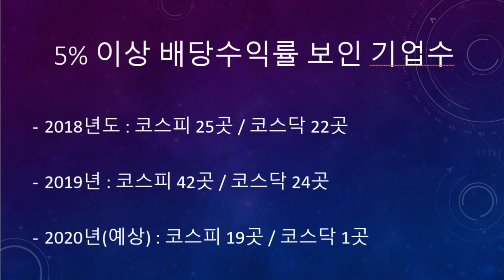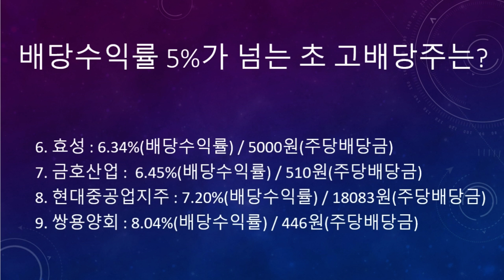배당수익률 5%가 넘는 초 고배당주는?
▶ 배당수익률 5%가 넘는 초 고배당주는?에 대한 동영상입니다.

▶ 돈되는 주식캘린더 앱 (국내외 주요일정 및 일정별 관련주를 알려드립니다.)